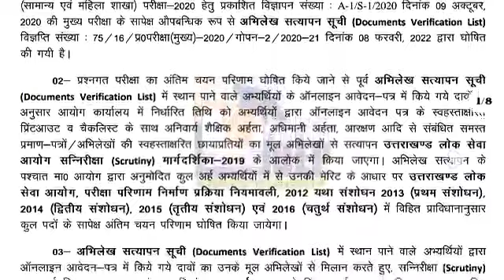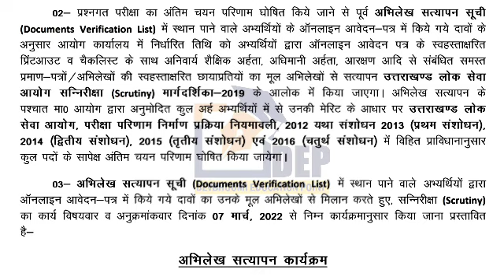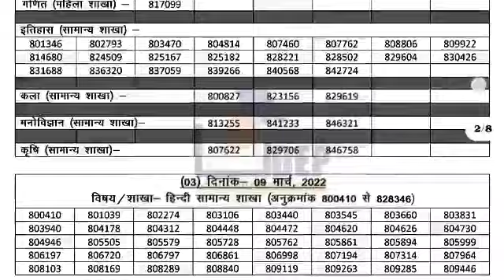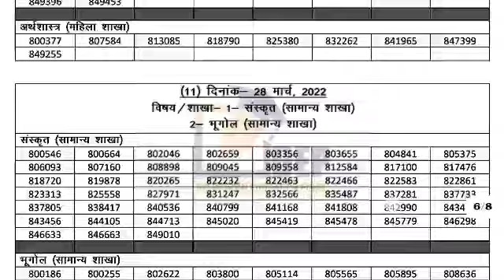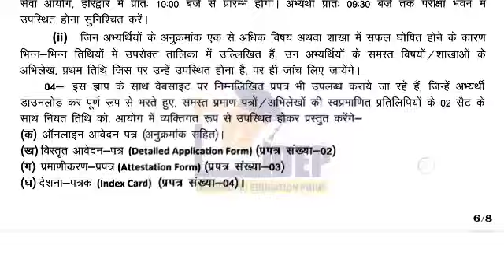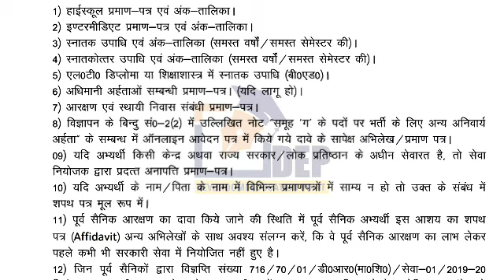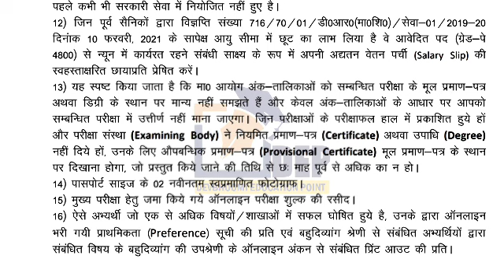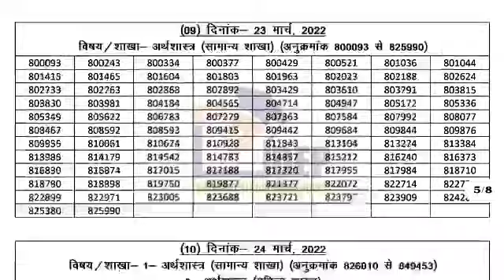UKPSC Lecturer Document Verification Date 2022 | प्रवक्ता का अभिलेख सत्यापन | Ukpsc Update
UKPSC Lecturer Document Verification Date 2022 | प्रवक्ता का अभिलेख सत्यापन |